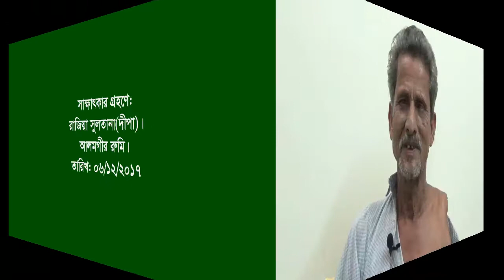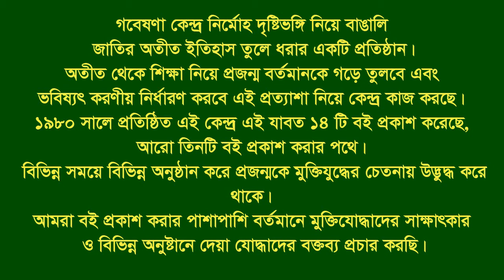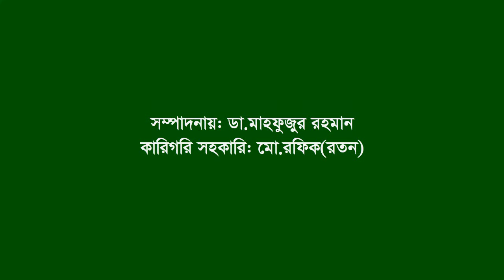Interview of Md Zoinal Abedin ।। Salonda ।। Netrokona ।। F Fighter । FF । War Injured